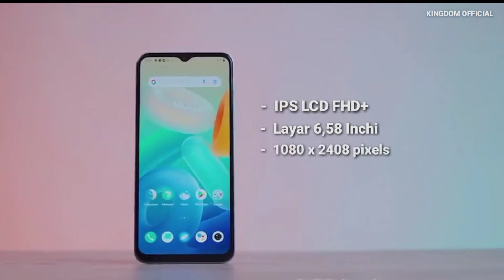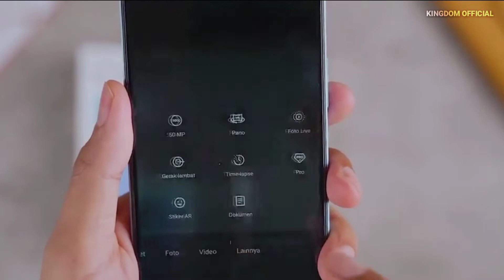HARGA DAN SPESIFIKASI VIVO Y75 5G 2022 || REVIEW VIVO Y75 5G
assalamu'alaikum wr wb, hallo semua apa kabarnya nih? mimin harap kalian dalam keadaan sehat dan baik baik saja ya amin, di video kali ini kingdom official akan membahas mengenai harga dan spesifikasi vivo y75 5g 2022 atau spesifikasi dan harga vivo y75 5g 2022, bagi anda yang sedang mencari informasi mengenai harga vivo y75 5g dan spesifikasi 2022 atau spesifikasi vivo y75 5g dan harga 2022, jangan lupa mampir di video ini ya, karena di video kali ini, kingdom official telah merangkum pembahasan mengenai harga vivo y75 5g terbaru Februari 2022 atau unboxing vivo y75 5g 2022 dan review vivo y75 5g 2022, yuk bagi yang penasaran mengenai vivo y75 5g harga dan spesifikasi februari 2022 atau vivo y75 5g spesifikasi dan harga februari 2022 serta
harga vivo y75 5g terbaru Februari 2022, di video ini kami telah menjelaskan tentang spesifikasi beserta harga dari smartphone terbaru keluaran vivo tersebut , banyak sekali orang yang mencari mengenai vivo y75 5g review , vivo y75 5g unboxing, vivo y75 5g camera test, unboxing vivo y75 5g 2022
review vivo y75 5g 2022 ,vivo y75 5g pubg test 2022, vivo y75 5g Indonesia 2022, semoga video pembahasan singkat mengenai spesifikasi dan harga terbaru vivo y75 5g dapat memberikan informasi kepada anda yang ingin memiliki hp dengan jaringan yang sudah 5G dengan harga yang sangat terjangkau, yuk kita bahas sedikit mengenai spesifikasi dan harga vivo y75 5g ini. pada bagian layar, vivo y75 5G, menggunakan layar bertipe IPS LCD Full HD plus, smartphone ini, memiliki ukuran layar seluas 6,58 inci, dengan resolusi 1080 x 2408 pixels. bagi anda yang suka dengan fotografi, vivo y75 5g hadir dengan menggunakan 3 buah kamera belakang, dengan masing-masing memiliki resolusi, 50 mega pixel untuk kamera utama, 2 mega pixel untuk kamera makro, dan 2 mega pixel untuk kamera depth sensor. sementara itu, untuk kamera depannya tersendiri, vivo y75 5g, menggunakan kamera depan dengan resolusi 16 mega pixel, untuk kebutuhan foto selfie anda. vivo y75 5g hadir dengan menggunakan sistem operasi Android 11 dan Funtouch 12, beralih pada bagian sektor dapur pacu, smartphone ini, menggunakan Chipset MediaTek MT6833 Dimensity 700 5G, dan di dukung oleh CPU Octa-core 2x2.2 GHz & 6x2.0 GHz, serta di padukan dengan GPU Mali-G57 MC2. smartphone ini sudah suport jaringan 5g seperti yang terkandung dalam namanya, untuk menunjang kinerja dari smartphone ini, vivo y75 5g di bekali oleh baterai yang berkapasitas sangat besar, yakni Li-Po 5000 mAh, serta sudah mendukung fitur pengisian cepat Fast charging 18W. di kutip dari situs resminya, untuk harga terbaru vivo y75 5g di bulan Februari 2022 , untuk varian ram 8 giga bayt dan dapat di tambah 4 giga bayt ram extend, serta memori penyimpanan 128 giga bayt, di bandrol dengan harga Rp 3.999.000.